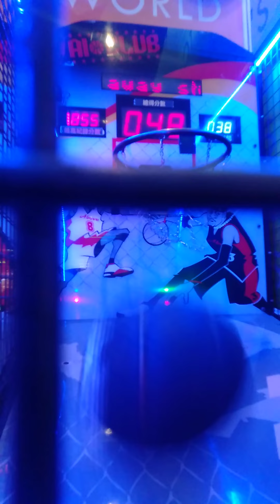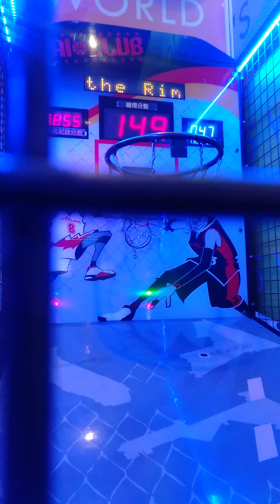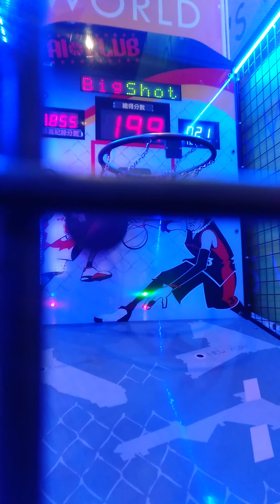嘉義湯姆熊歡樂世界 挑戰投籃機（83）